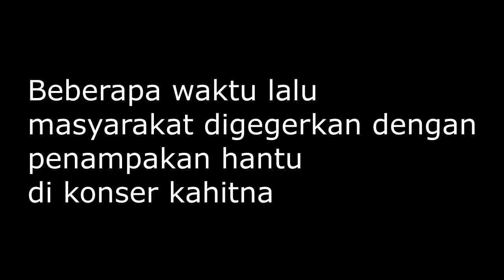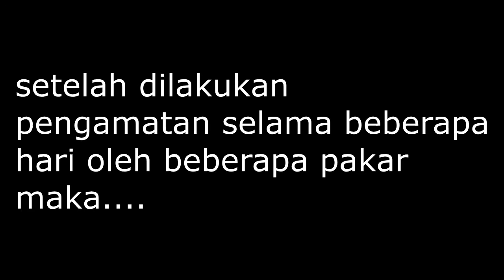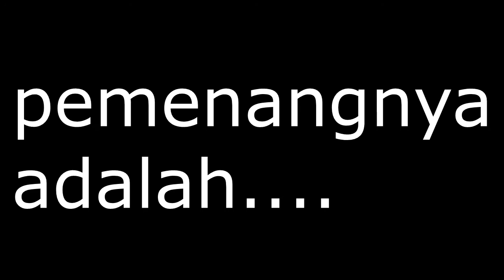[FAKTA UNIK] Terungkap !!! Sosok Hantu Sesungguhnya Di Konser Kahitna